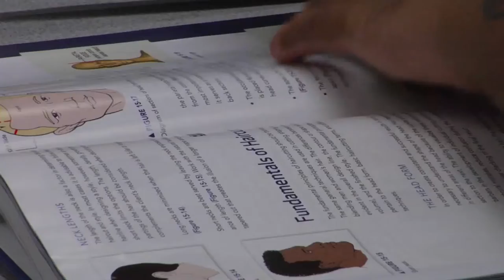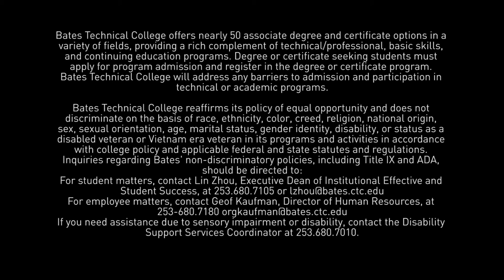Spotlight on Barbering at Bates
As part of the three-quarter program, you’ll learn aspects of business and accounting, alongside specific barber techniques. Learn how to cut hair, shave, trim and design facial hair, shampooing and styling techniques, and more. You will also help run and operate the 10-chair barber shop.